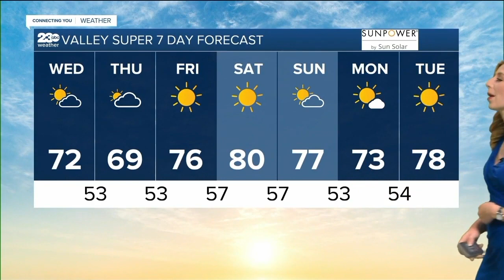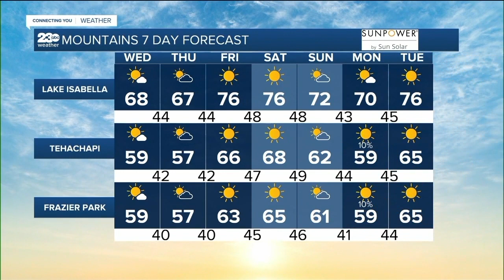KERO 23 ABC News Bakersfield Latest Headlines | March 30, 7am